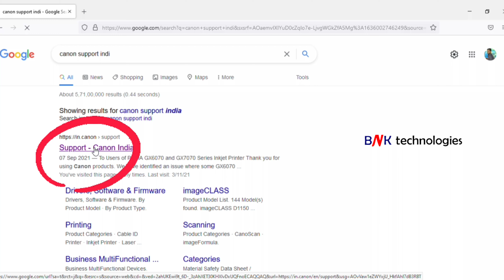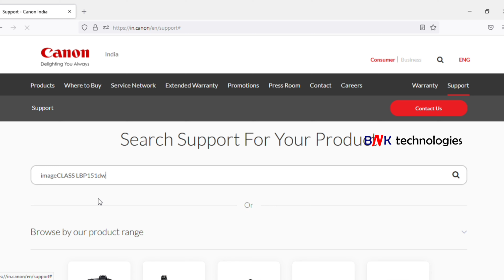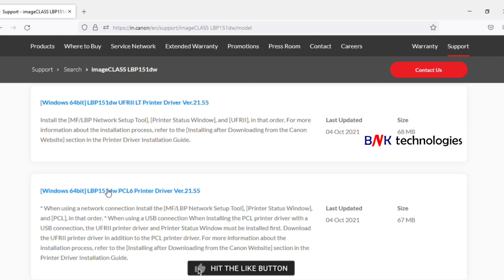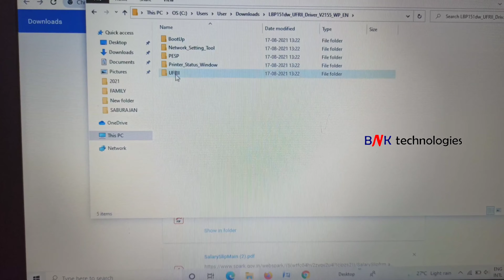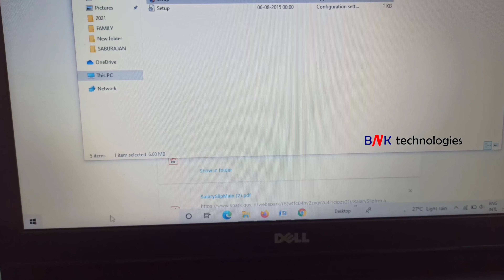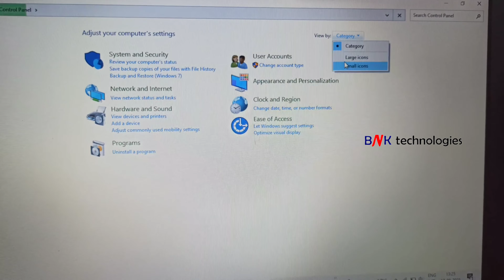Canon Laser imageCLASS LBP151dw Printer Driver Download & Installation In Windows 10 ll മലയാളം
how to Canon Laser imageCLASS LBP151dw Printer Driver Download & Installation In Windows 10
Canon LBP151dw Printer Driver Download & Installation In Windows 10
How to Canon LBP151dw Printer Driver Download & Installation In Windows 10
how to canon lbp151dw printer driver download windows 10
How To Canon LBP151dw Printer Driver Download & Installation Windows 10
Canon LBP151dw Printer Driver Download In Windows 10
How To Canon LBP151dw Printer Driver Download In Windows 10
Canon LBP151dw Printer Driver Installation Windows 10
How To Canon LBP151dw Printer Driver Installation Windows 10
Canon LBP151dw Printer Driver Download & Installation
How To Canon LBP151dw Printer Driver Download
Canon LBP151dw Printer Driver Installation
How To Canon LBP151dw Printer Driver Installation
How To Canon LBP151dw Printer Driver Download & Installation
Canon LBP151dw Printer Driver Download And Installation Windows 10
How To Canon LBP151dw Printer Driver Download And Installation Windows 10